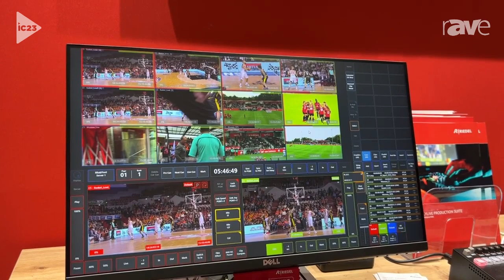InfoComm 2023: Riedel Communications Shows Simplylive RiMotion Replay Solution for Broadcast